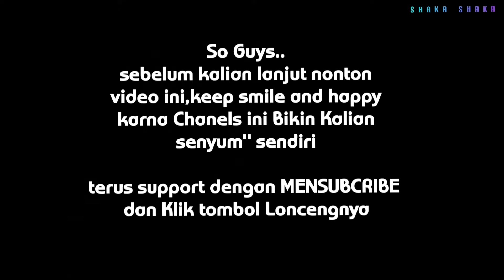LONGBOARD SURFING AT BABYREEF | Bali surf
today we surf at babyreeef it seems quite big today swell is around 5 feet at serangan so we all heading to BABYREEF SURF. Is amazing fun surfing , good waves and good bibes.
we have so many friends who surf with longboard and its really amazing day loging time

please help us and support our shaka2 Chanels on fika dirga chanels.

(Video ini di buat sebelum di berlakukanya psbb dan tetap kami menjaga tubuh kami tetap fit dengan selalu surfing juga sport. air asin bagus untuk kesehatan imun tubuh.
yew shaka..shaka

on the spot :
longboard surf
bali surfer indonesia
babyreef surf
babyreef surfing
babyreef surf bali
surfing on east coast
east coast surf bali
surfing in bali
bali surfing